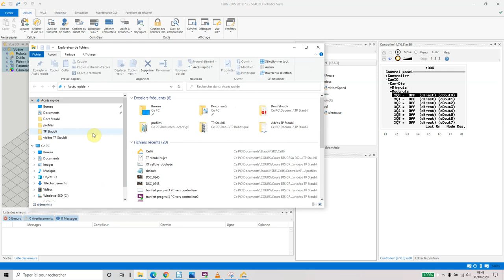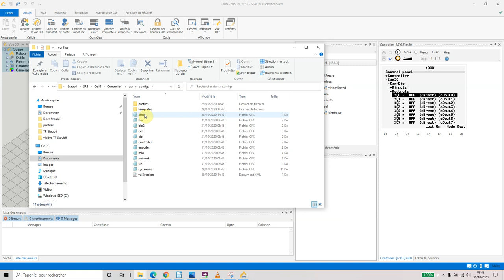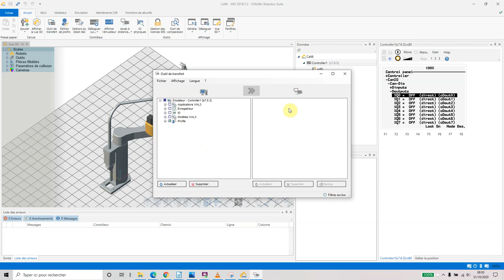modification droits profil utilisateur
comment permettre au profil "defaut" de modifier l'état des sorties du contrôleur du robot